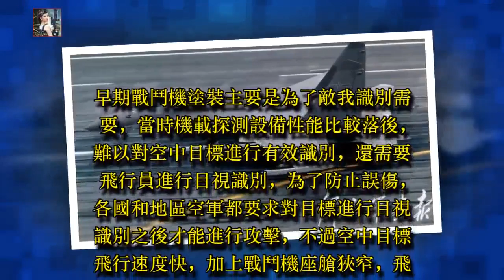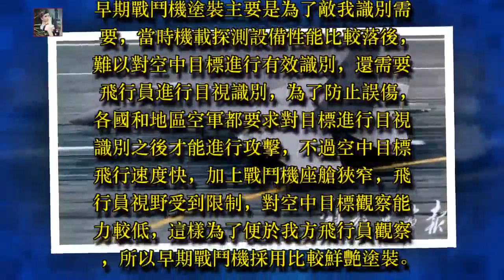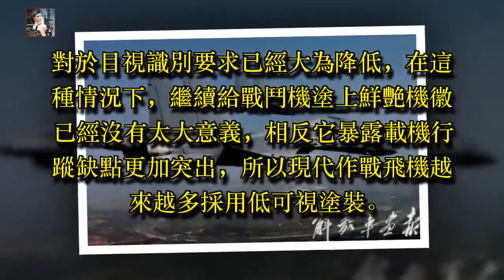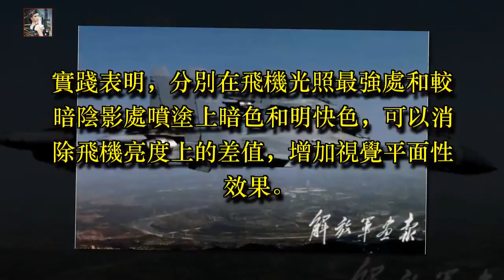消逝的紅五星，殲16換「新裝」助力實戰！